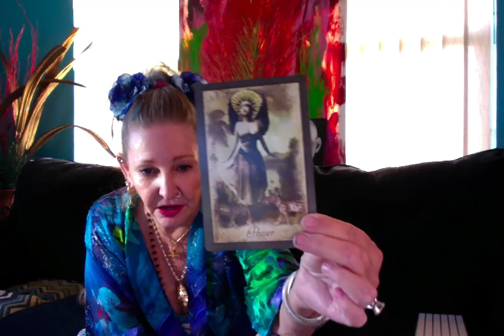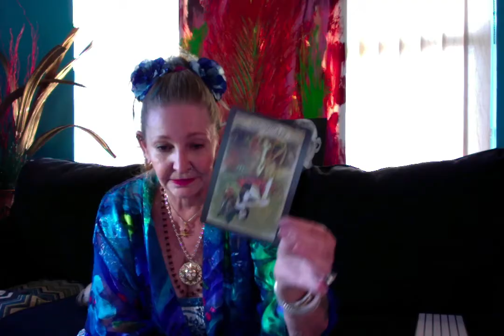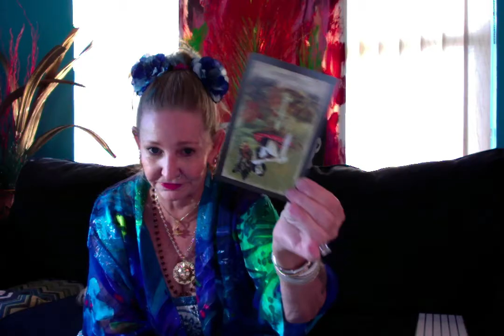Memo - Democrats Want to Put Forward Meme (Part 1 of 2)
Democrats and the putting forward of the Memo